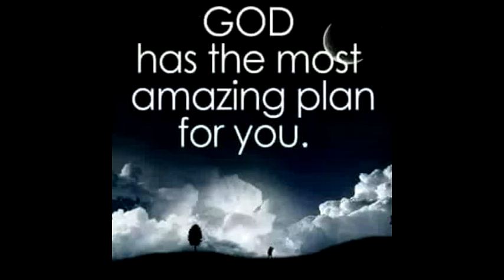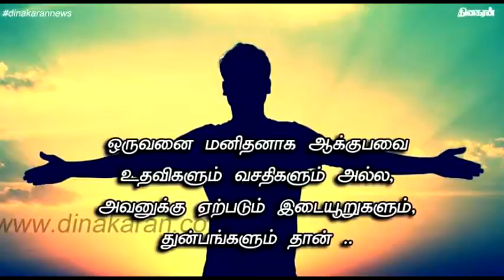Pagal nilavin kanavu|அந்த நாள் fb video முயற்சிகள் இன்று YouTubeல் உங்கள் பகல்நிலவாக நான்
kathal thoulvi kanavil